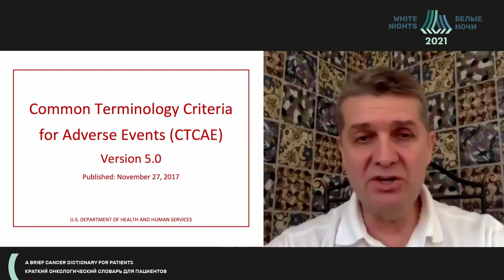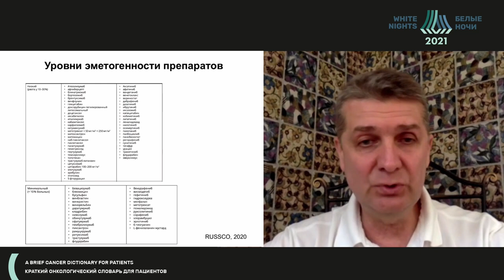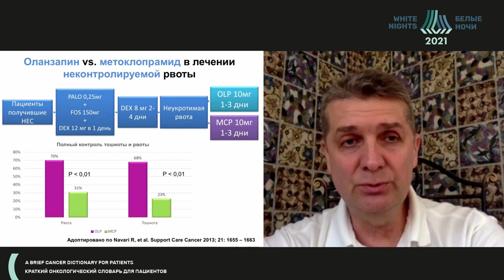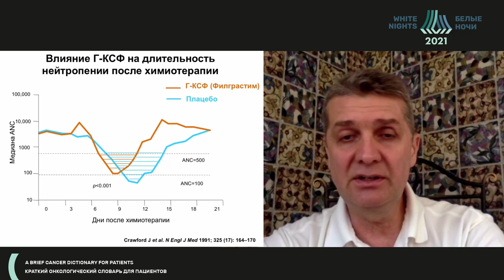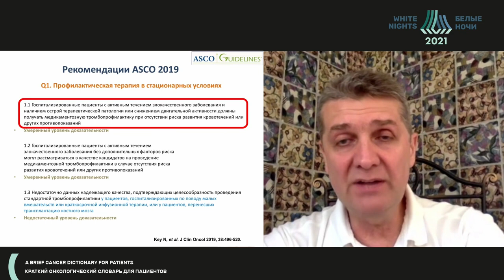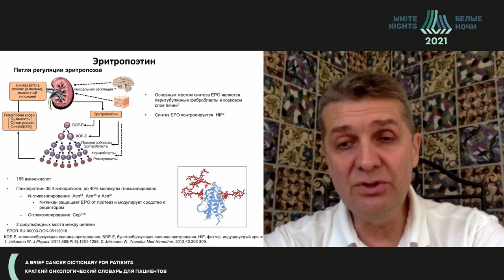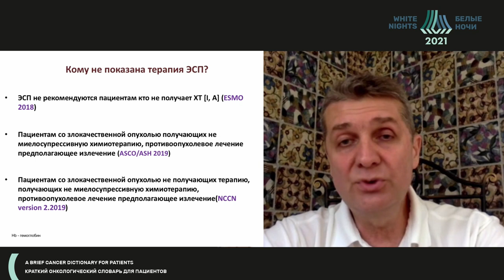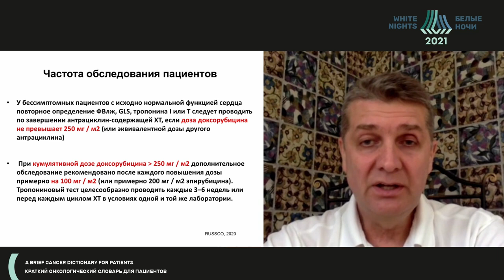Словарь химиотерапевта (сопроводительная терапия) ()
Гладков Олег Александрович - директор медицинского центра, онколог ООО «ЭВИМЕД», д.м.н., Зслуженный врач Российской Федерации, г. Челябинск